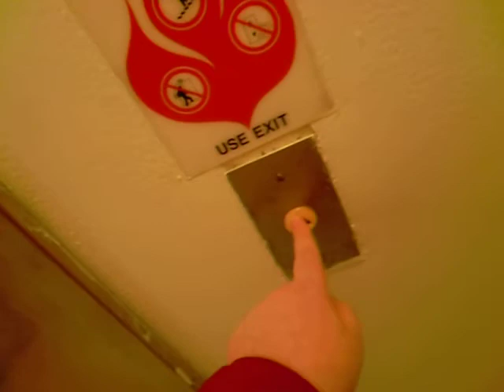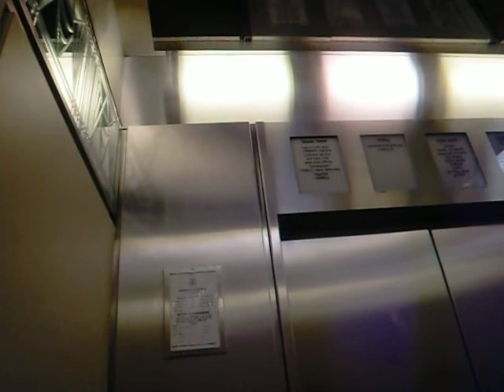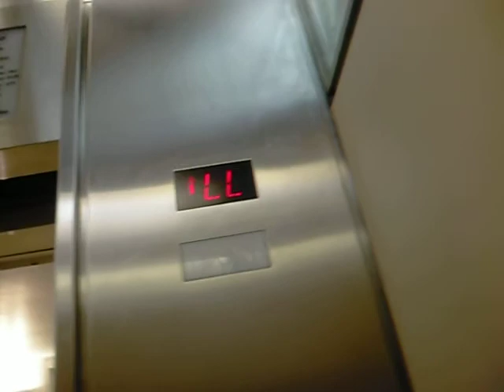Schindler Hydraulic Elevator and Short Escalators at Bloomingdale's-Roosevelt Field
Installed in 1970, Modernized 1992